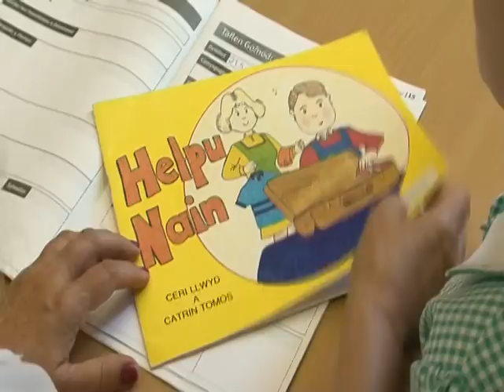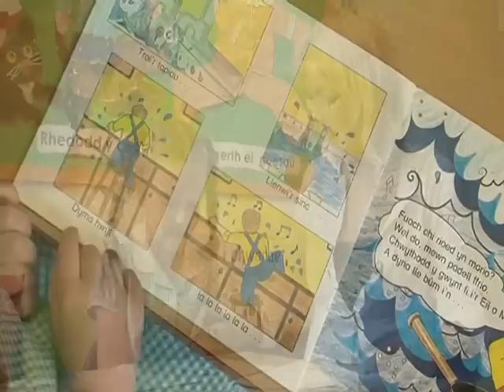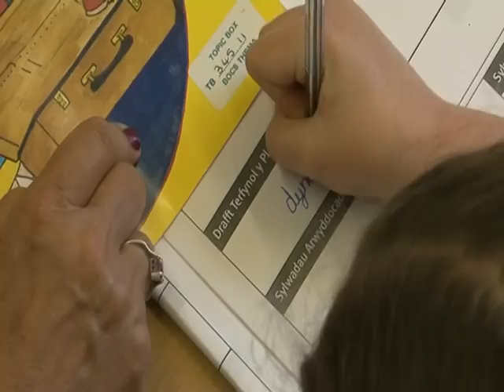Rhaglen Ymyrraeth Llythrennedd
Mae'r fideo yma yn dangos enghraifft o ymarfer da mewn rhaglenni dal i fyny llythrennedd cynradd. Mae'r rhaglenni yma yn galluogi disgyblion sy'n tan gyrraedd i 'ddal i fyny' gyda lefel cyrhaeddiad llythrennedd y disgwylir o'i grŵp oedran. Mae'r rhaglenni a gynigir yn amrywio o sir i sir.